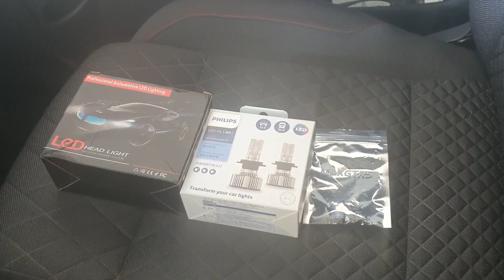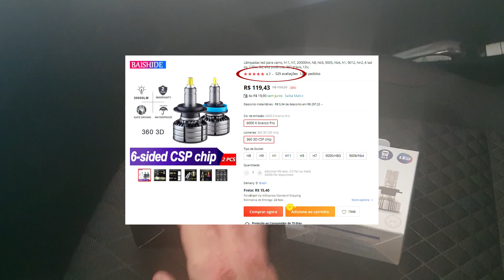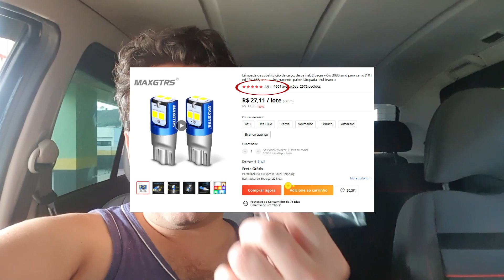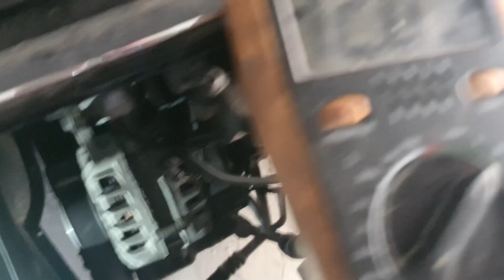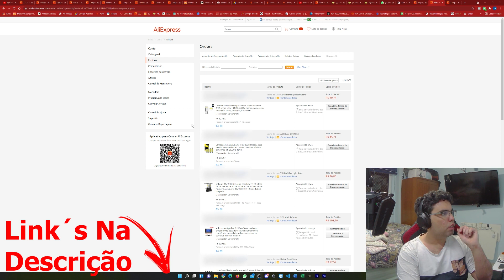Carro Full LED´S IMPORTADOS, Philips Ultinon Led G2 - "COMO SE FAZ"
Lâmpadas Philips
Lampada 360 ( Instalada No Alto )

Lampadas Pingo 5w5

Lâmpadas Compradas no Fim do Vídeo

H4 ( Para o Milha )

Lâmpada Torpedo ( Interna )

Lâmpada Pingo ( Interna e placas )

OLÁ SEJA MUITO BEM VINDO AO CANAL "COMO SE FAZ"

Resolvi deixar meu carro full led, com lâmpadas importadas de qualidade e com baixo custo, selecionei as lâmpadas de melhor qualidade e mais bem avaliadas, com o melhor custo-benefício!

espero te inspirar e te ajudar!